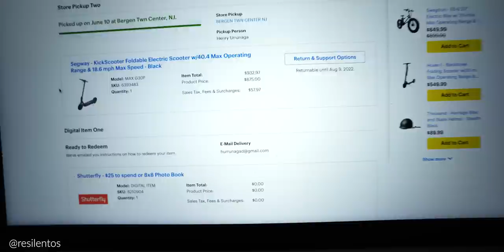ME COMPRE UN SCOOTER ELECTRICO 👌 | Ninebot KickScooter Review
Cada día se puede ver más personas con scooter eléctricos por las calles de Nueva York ¿por qué?